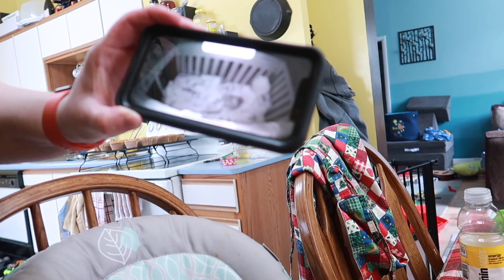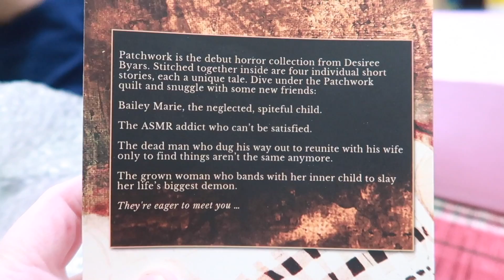BE'BE' #2 UPDATE AND MINI MAIL DAY!